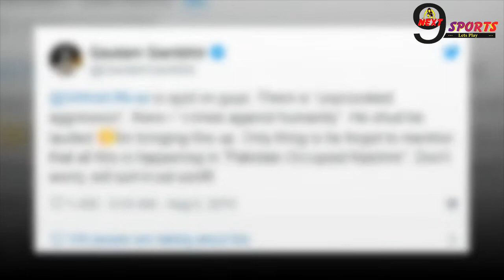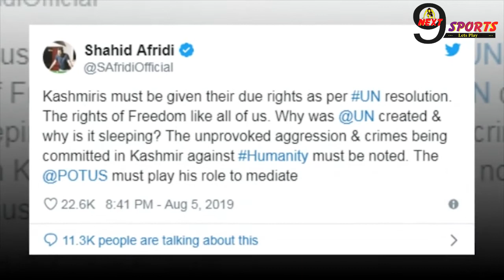चिंता मत कीजिए, हम इसका भी हल निकालेंगे बेटे!!! | Gautam Gambir Lambasts Shahid Afridi